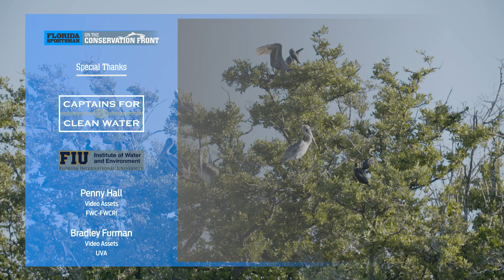Florida Sportsman Watermen Documentaries - Florida Bay Hypersalinity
David Conway sits down with Jennifer Rehage, Associate Professor at Florida International University, to discuss the Hypersalinity issues Florida Bay has adopted in recent years.